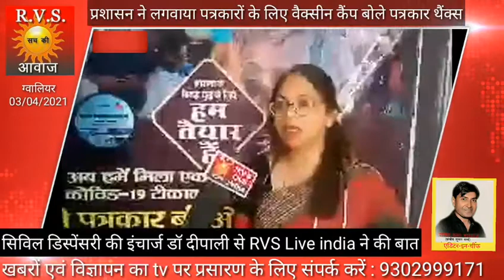डॉ दीपाली ने बताएं वैक्सीन के फायदे! पत्रकार राजेश अवस्थी लावा ने की बात, देखिये RVS Live India पर